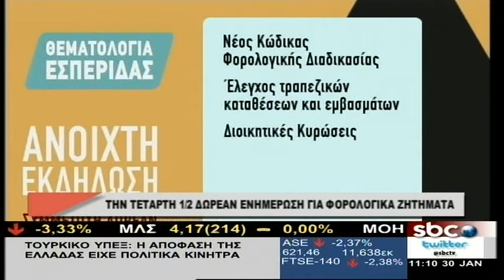Συνέντευξη: Β. Τσεκούρας / Θρ. Μίαρης (30/1/2017) / SBCTV